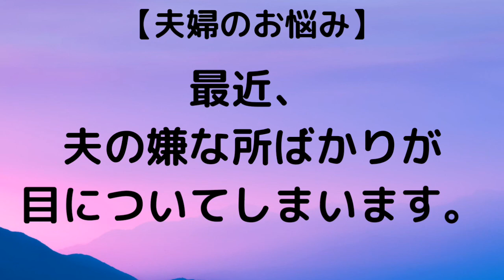【自分が変わるラジオ】夫の嫌なところばかり目についてしまいます。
本田ゆみ【ビジネス瞑想家／アスリートメンター】
有限会社スプーン　代表取締役

一般の方はもちろん、ビジネスパーソンや
サッカー日本代表選手など
トップアスリートの
カウンセリングや研修、
メンタルトレーニングを行っている。
アドバイス実績は30,000件以上。

「ブレインストレッチ瞑想」や
「スポーツビジョントレーニング」を開発・提唱。